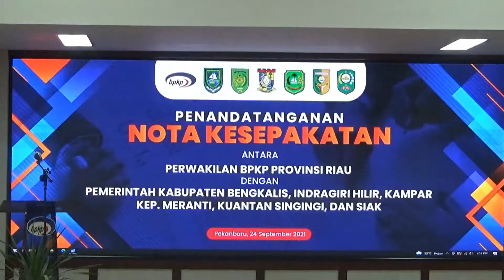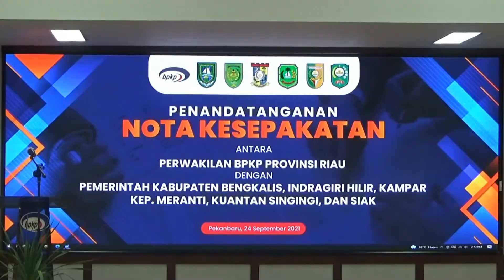MoU Bersama Antara Pemkab Siak dan BPKP Perwakilan Provinsi Riau